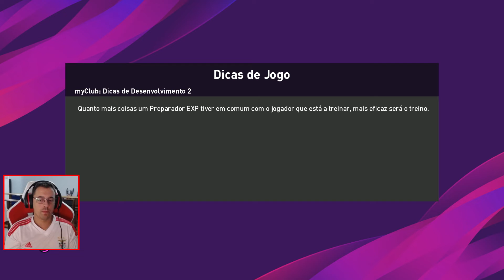eFootball PES 2020 Rumo Ao Estrelato #1 Liga NOS Belenenses vs Rio Ave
PC Gameplay

INSTANT GAMING

DONATIVOS

LOJA PARCEIRA

CANAIS PARCEIROS